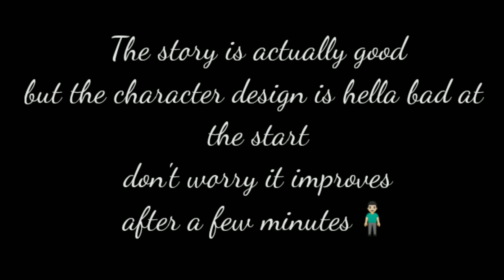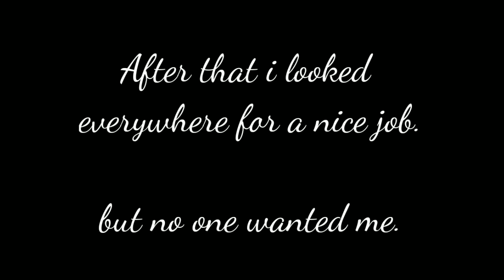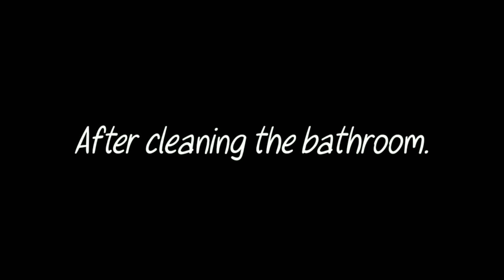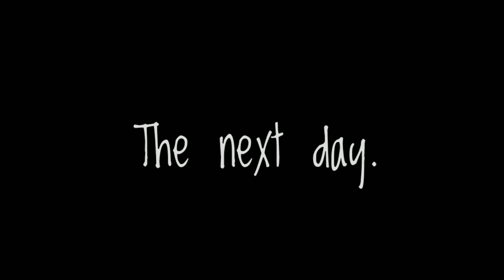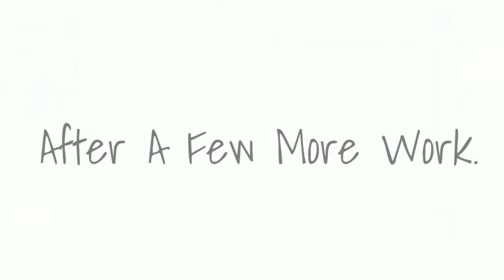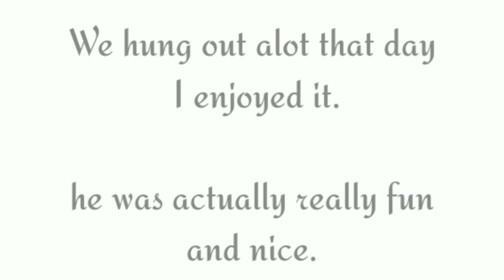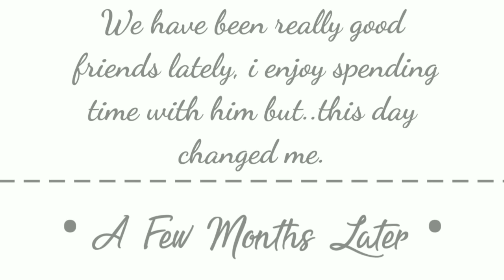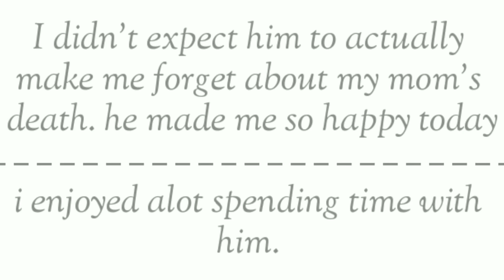❣❅ 𝓣𝓱𝓮 𝓡𝓲𝓬𝓱 𝓟𝓵𝓪𝔂 𝓑𝓸𝔂 𝓐𝓷𝓭 𝓗𝓲𝓼 𝓜𝓪𝓲𝓭 ❅❣ ×•Gcmm•× •FULL MOVIE•【Gacha Club】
Credits :-
            ~•Musics that I used in this video•~

Hey lovelies !
• I am deeply sorry for the late upload.
• This took me 3 months to make since it's literaly almost 2 hours
•This was really hard to do
•I know that its really old and the story is pretty much cliche but I hope you guys give enjoyed it!!
•My next mini movie is gonna be original and well edited don't worry ❥